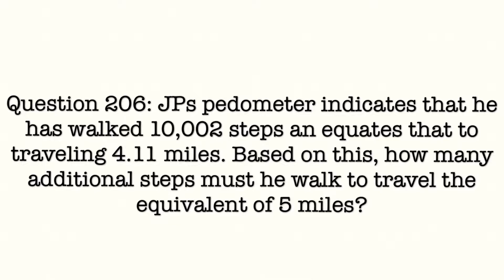Math Video Challenge - Buzzer Beater (2018-2019)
This video was created by Fantastic Four. The Math Video Challenge is an innovative program involving teams of students using cutting-edge technology to create videos about math problems and their associated concepts. This competition is meant to excite students about math while allowing them to hone their creativity and communication skills. Each video must teach the solution to a selected math problem as well as demonstrate the real-world application of the math concept used in the problem. For more information on the Math Video Challenge please